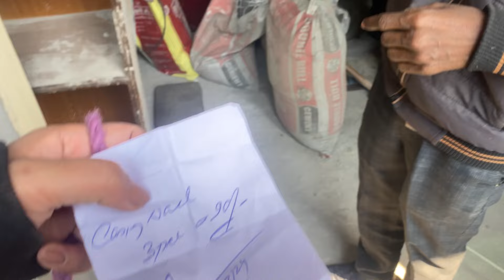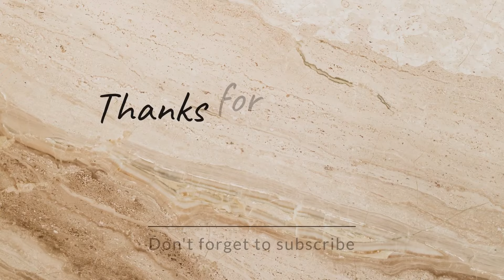My Daily vlog Going back Chandmari From Bypass🤪 tibetan sikkim vlogger 🫶🫶🫶